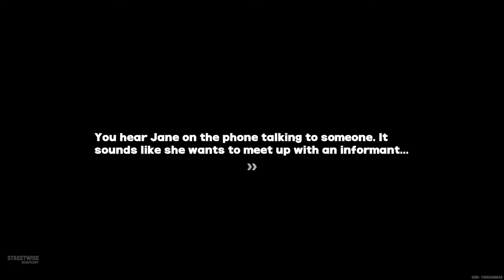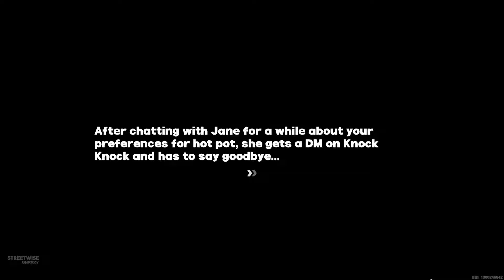Jane Gets Caught Eating Hot Pot | Zenless Zone Zero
Jane Doe Gets Caught Eating Hot Pot, Trust Event